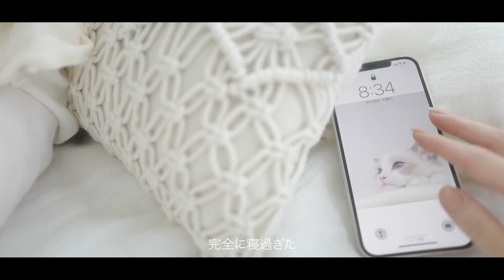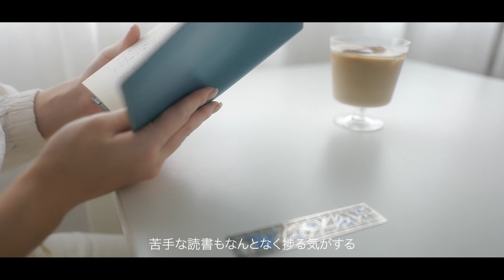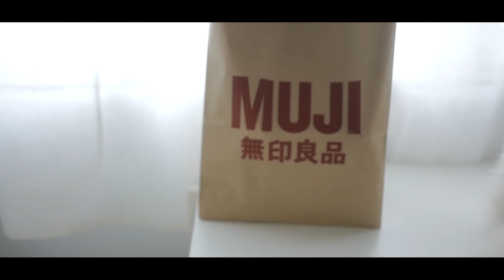二度寝してしまった日Vlog，愛猫と遊びながらお掃除，銀座の無印良品へ｜ep.1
ユノとハクの朝ごはんは4時
食事をあげてから
珍しく二度寝してしまった一日のVlogです。

【カメラ】
Leica Q
SONY α７C × FE 28-60mm F4-5.6

＿＿SNS ＿＿＿＿＿＿＿＿